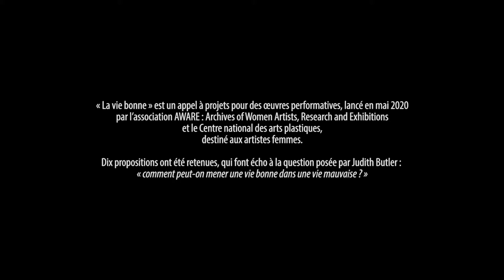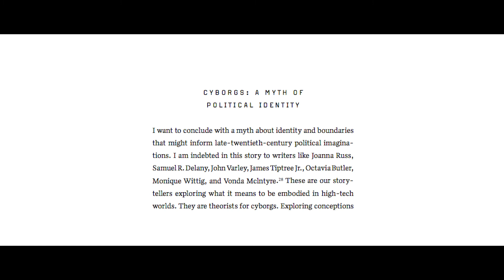Appel à projets "La vie bonne" - Fallon Mayanja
"La vie bonne" est un appel à projets pour des oeuvres performatives, lancé en mai  2020 par l'association AWARE  : Archives of Women Artists, Research and Exhibitions et le Centre national des arts plastiques, destiné aux artistes femmes.

Dix propositions ont  été retenues, qui font écho à la question posée par Judith Butler : "comment peut-on mener une vie bonne dans une vie mauvaise?"